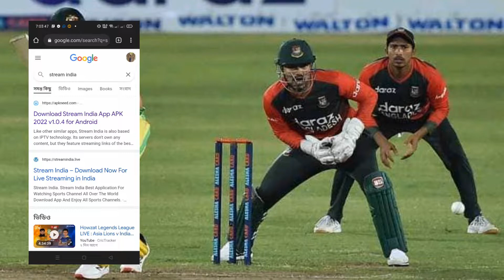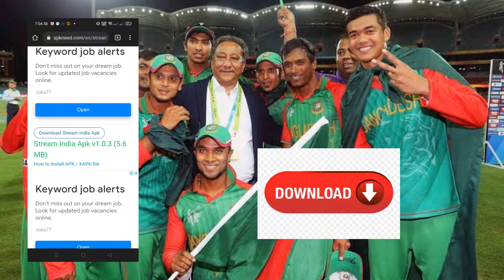How to watch live cricket game with mobile // মোবাইল দিয়ে ক্রিকেট খেলা লাইভ কিভাবে দেখব